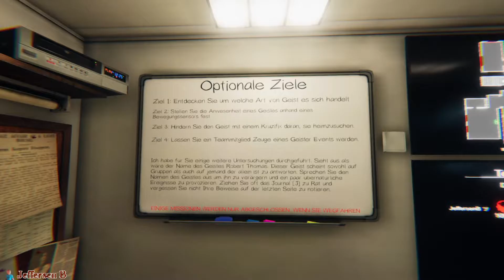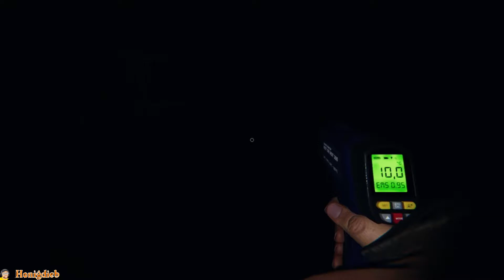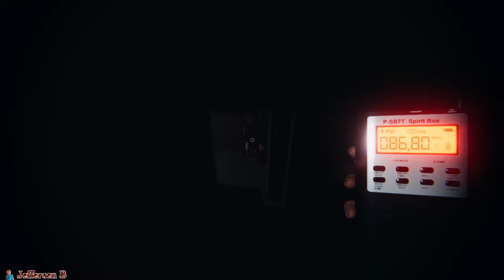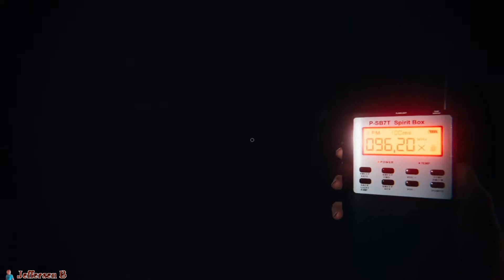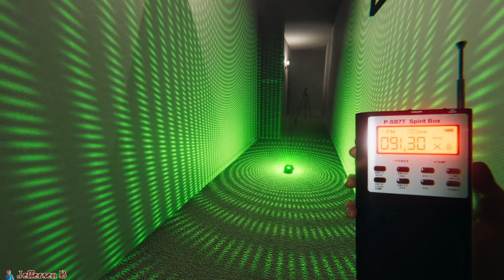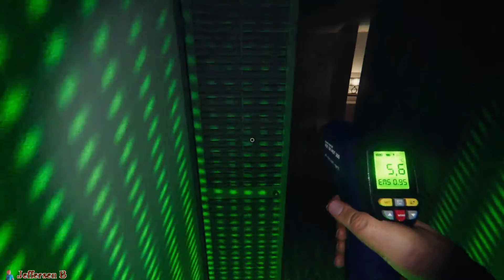Phasmophobia 👻 [068] ★ Lieber malen, anstelle Geister suchen! | JeffersenB/Honigdieb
👻 PHASMOPHOBIA
● Aus der Sicht von Jeffersen und Honigdieb
● Update v0.4.1.1

00:00 Fall 1 Spirit
11:50 Fall 2 Hantu
19:12 Fall 3 Goryo

🎮 Gamer: Honigdieb und JeffersenB
🎮 Plattform: PC